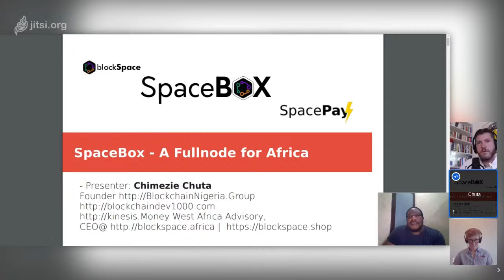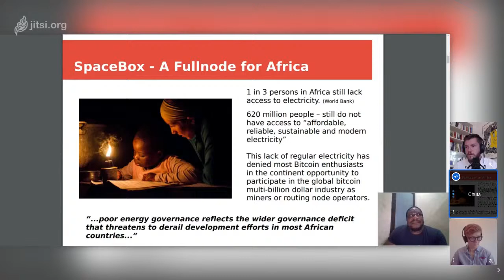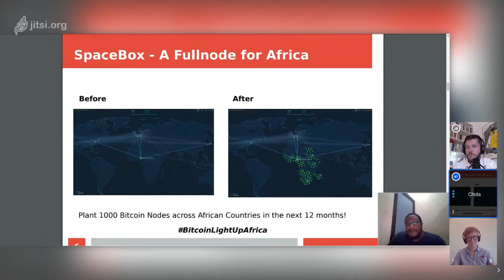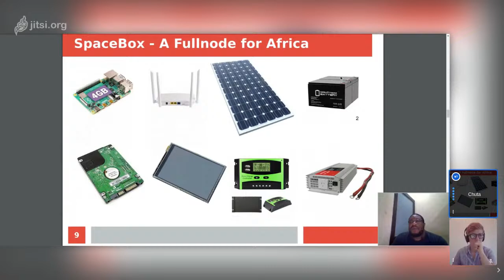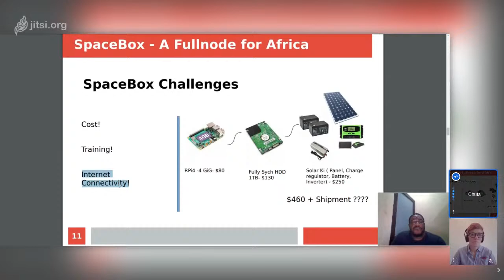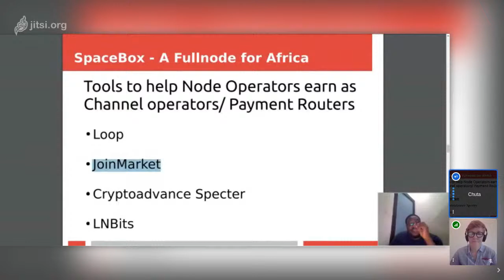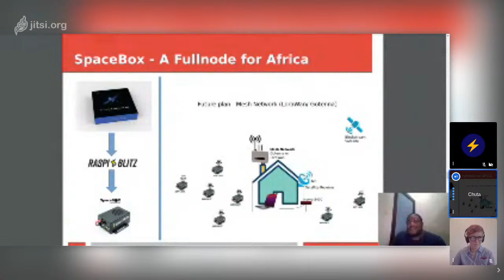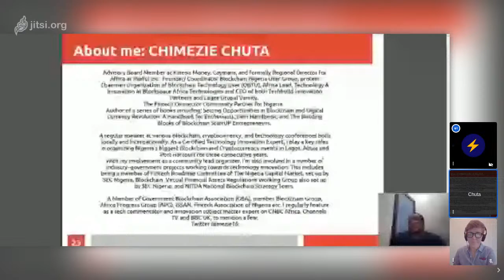Potzblitz! - The weekly Lightning talk #10 with Chimezie Chuta and Anita Posch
Potzblitz! - The weekly Lightning talk ⚡

The Spacebox - taking Bitcoin and the Lightning Network to Africa!

Episode #10 with Chimezie Chuta, the founder of Blockspace Technologies Africa and the Blockchain Nigeria User Group. He talks about the SpaceBox, a Bitcoin and Lightning Fullnode that works completely of the grid, as well as Bitcoin adoption on the African continent.

This episode is co-hosted by Anita Posch. You can reach her on Twitter

More information on Potzblitz! - The weekly Lightning talk

Fulmo is an open source company dedicated to research and development of the Bitcoin Lightning Network.